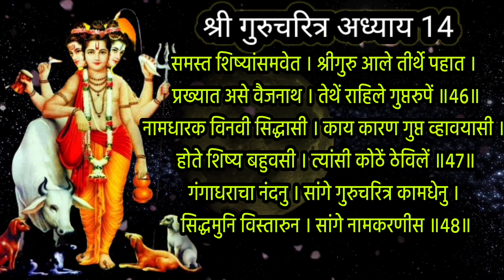दत्त जयंती विशेष श्री गुरुचरित्र अध्याय 14, guru charitra adhyay 14, guru charitra marathi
दत्त जयंती विशेष श्री गुरुचरित्र अध्याय 14 लाभेल संपूर्ण पुण्यफळ

datta jayanti special we hear shri guru charitra adhyay 14 in marathi

Thanks